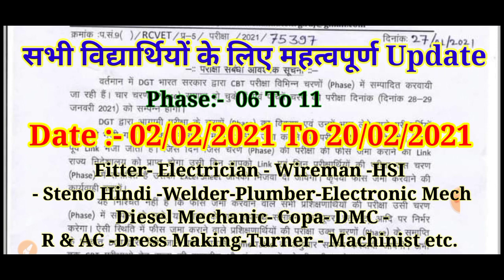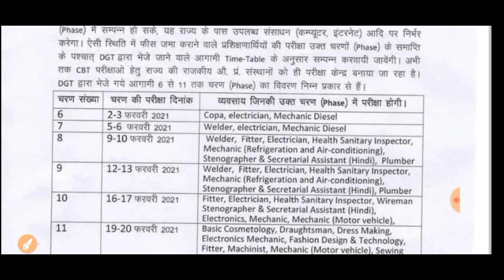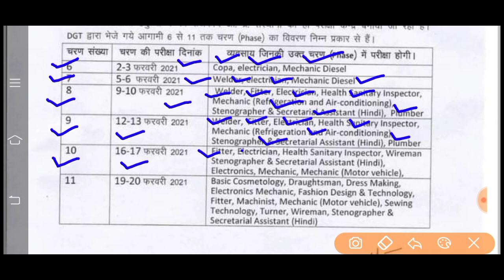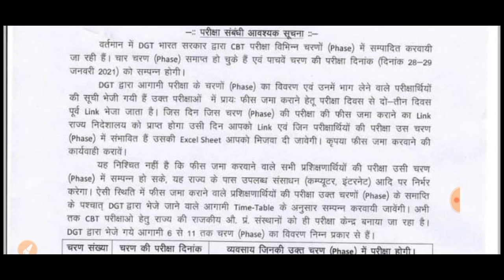ITI NCVT CBT Exam 2021// Phase 06 To 11// 💥 सभी ट्रेड के लिए।